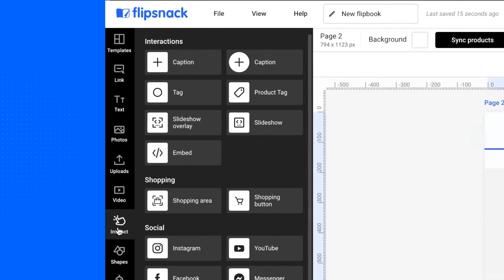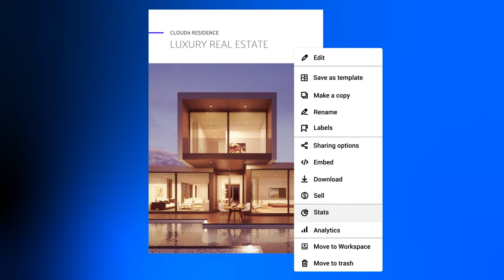How to Create a Digital Brochure | Flipsnack.com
Are you searching for an easy-to-use brochure maker? Then, this video was made for you!

Create a digital brochure to better promote your event, showcase your products or services, or make your next sale.

With Flipsnack, you can either:

- upload your PDF file and use our Design Studio to add interactive elements like embeds, photo slideshows, videos, captions, and more;
- create your brochure from scratch;
- or start with a template.

Once you`re done editing, you can share your online brochure on social media, by email, or embed it on your website.

Chapters
0:00 Online brochures - essential tools for any industry
0:16 Upload your PDF
0:27 How to embed a virtual tour or a map
0:50 Sharing options

Flipsnack is the perfect tool for converting PDFs into online flipbooks such as online magazines, catalogs, brochures, photo albums, and many more. It can also be used to design printable materials such as brochures, flyers & restaurant menus.